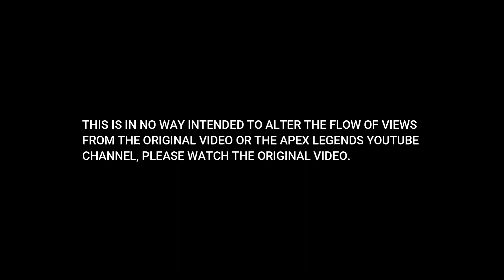Apex Legends Meet Valkyrie Trailer Review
Afro_The_Sniper here talking about Valkyrie and her new abilities!